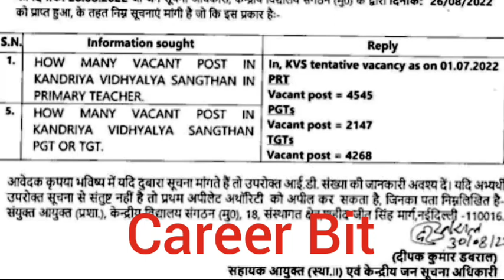KVS PRIMARY TEACHER|TGT PGT 2022 VACANCY|KVS PRT 2022 BACANCY|CAREER BIT